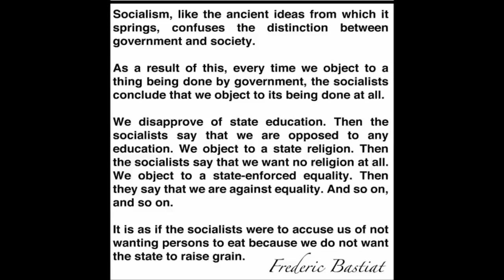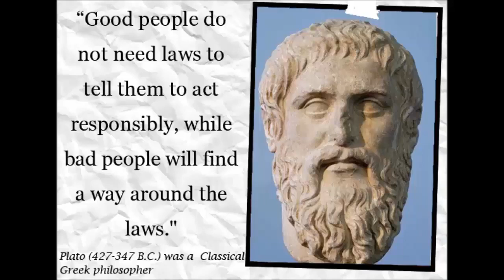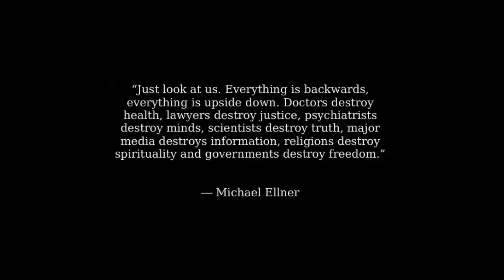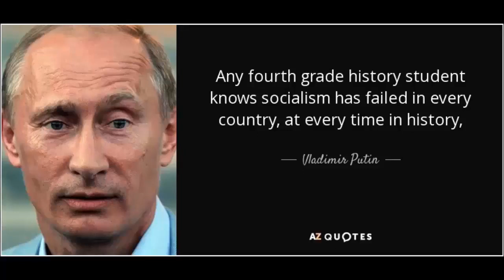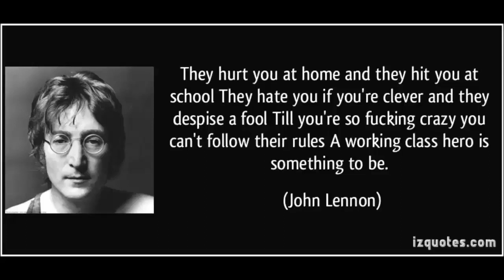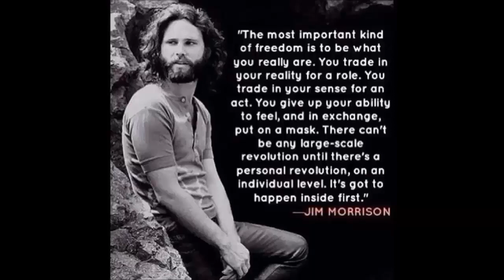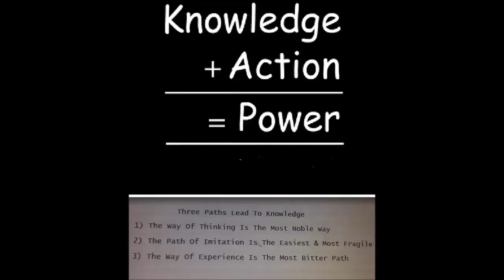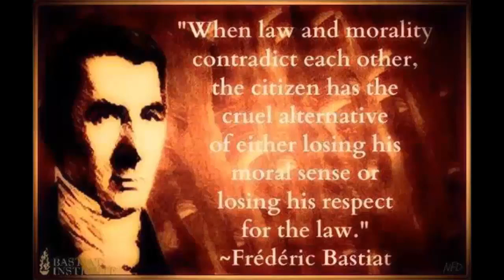Judge Ben Johnston's Courtroom Violence Exposed